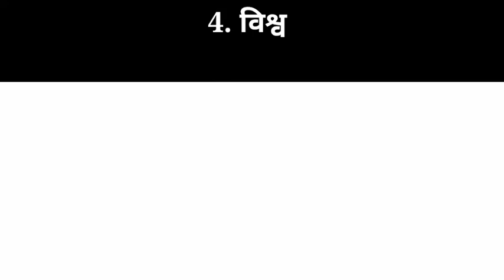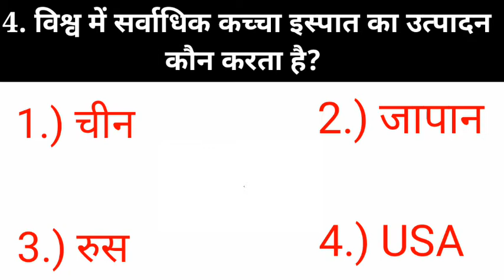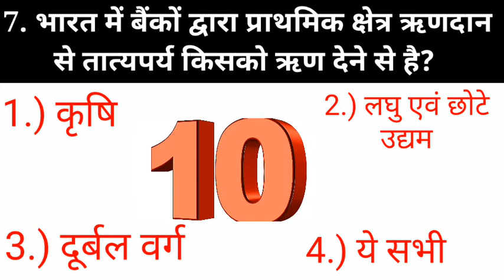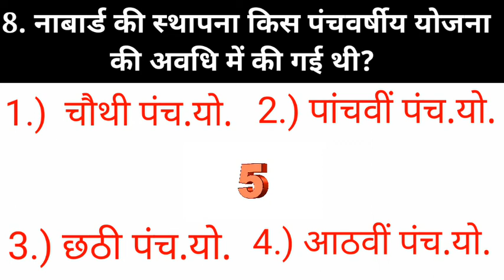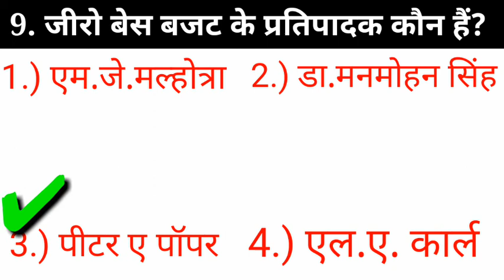Indian economy Gk 1000 प्रश्न , Lucent Gk निचोड अर्थव्यवस्था Gk|Top 1000 Gk For Railway,SSC CGL GD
Top 1000 Gk Questions for SSC CGL, GD, HSSC, BSSC, PCS, Railway, UPSC, UPPSC, JPSC, 2019-20.
भारतीय अर्थव्यवस्था और अर्थशास्त्र के विभिन्न पहलूओं के बारे में ।